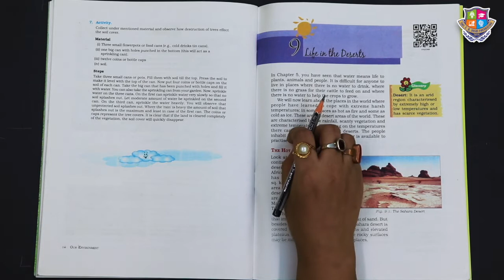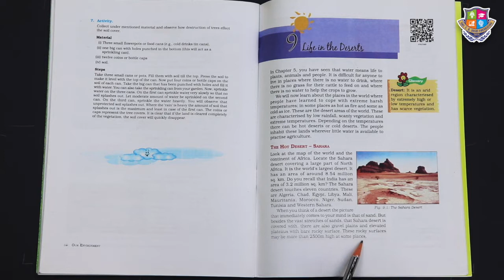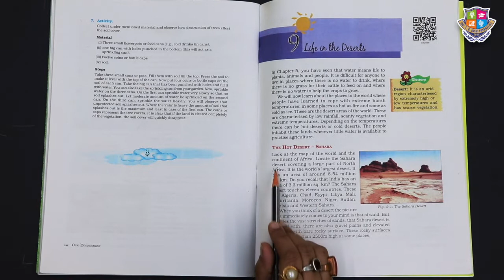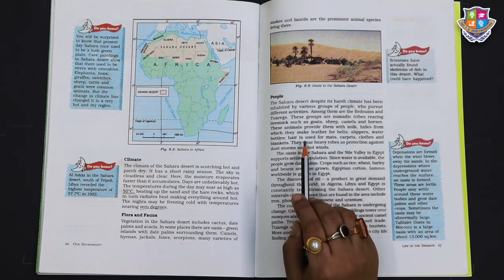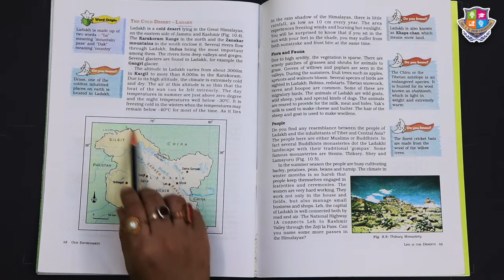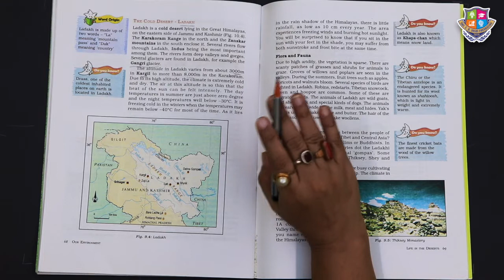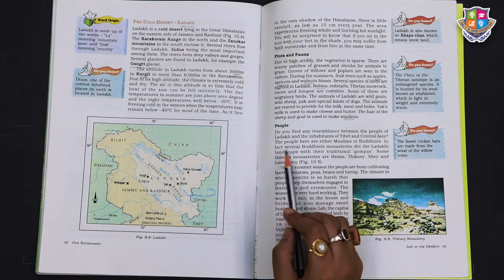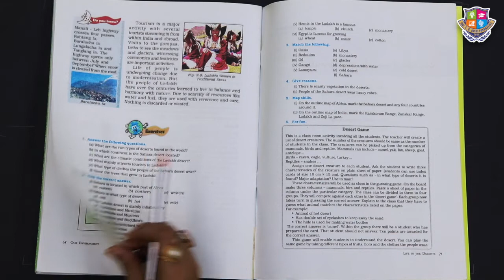Grade 7 | Geography | Life in desert